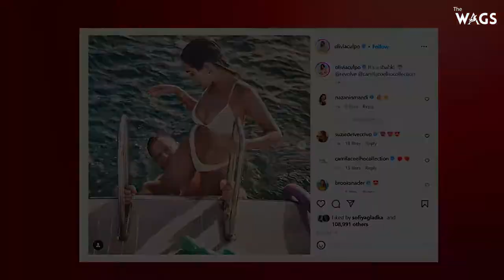Olivia Culpo and Christian McCaffrey put on a PDA show in new photos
Olivia Culpo and Christian McCaffrey put on a PDA show in new pictures the model shared with her followers on Instagram.
The Panthers running back, 26, appeared to bite Culpo’s right thigh in one photo that showed the couple near a dock in the ocean.
Other snaps show McCaffrey holding Culpo in the air while they kissed under the sun.
It is not exactly known where the couple was at the time the photos were taken, as they appear to be apart, when the model posted it on her Instagram page.
Earlier, Culpo and McCaffrey cozied up at Bank of America Stadium in Charlotte, where the Panthers hosted their fan fest event.

The couple celebrated their three-year anniversary in June.
Fans should expect to see Culpo, who’s been a fixture at McCaffrey’s games in Charlotte, cheering on him this coming season.